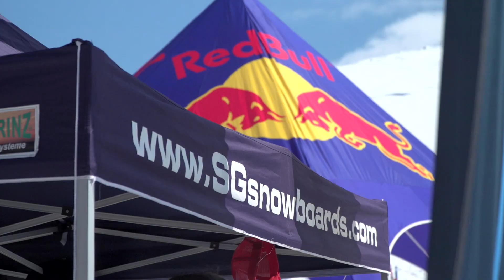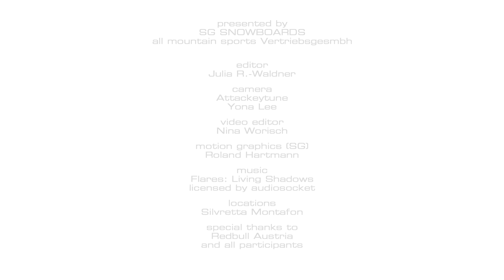Red Bull EDGE - Bringing Carving into the new age!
A special carving event for everyone who likes to push the limits of snowboarding and who enjoys a weekend full of fun premieres. A course consisting of limbo gates, banked turns and tight carving turns welcomes hard- and softboot riders to put their boards on the edge. Snowboard world champion and Red Bull Edge mastermind Siegfried "Sigi" Grabner has designed a course, which gives you the chance to push the limits of your own riding.

all mountain sports Vertriebsgesmbh

credits

editor: Julia R.-Waldner
camera: Attackeytune, Yona Lee
video editor: Nina Worisch
motion graphics (SG): Roland Hartmann

locations: Silvretta Montafon

special thanks to Red Bull Austria and all participants!